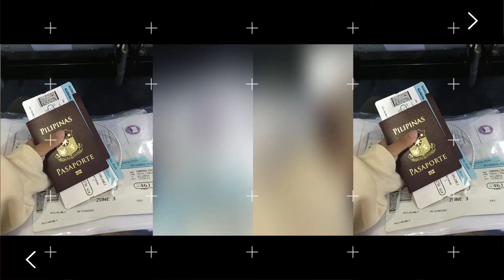Flying back to U.S.A with My daugther;(first time niya nakasakay Ng eroplano)